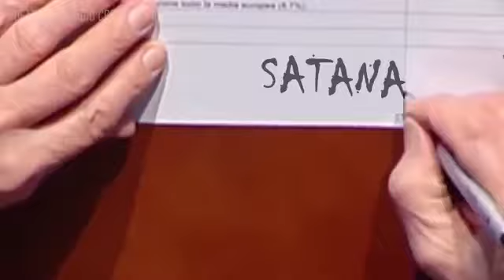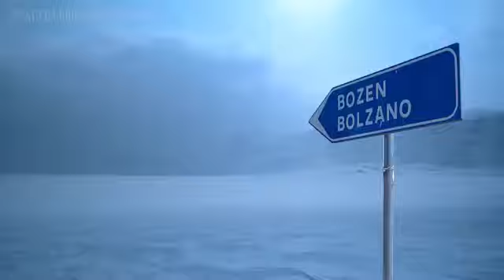4 marzo domani l'ultimatum cinque stelle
Video da parte di Giuseppe Toro